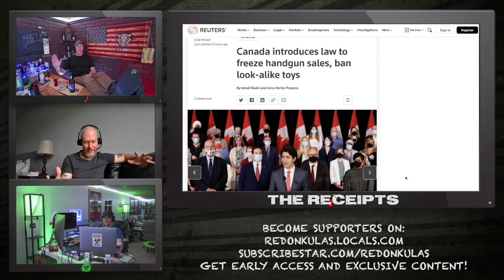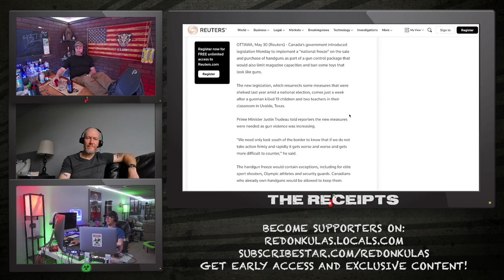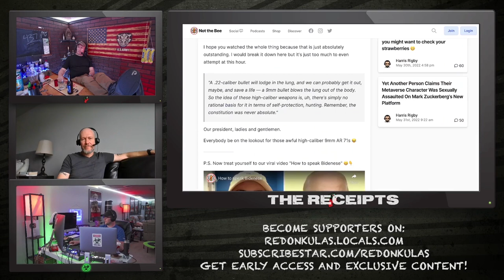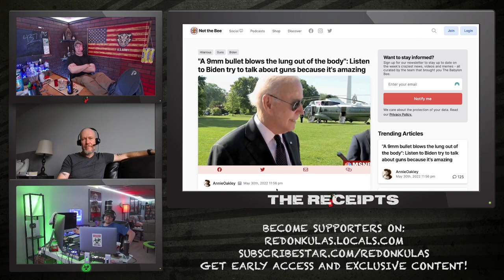The Canuckistan Gun Grabber | Grunt Speak Shorts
Castro’s son is living up to his birthright. Pretty soon Canada will devolve into irrelevance.

Redonkulas.com Productions
29488 Woodward Avenue, Unit 407